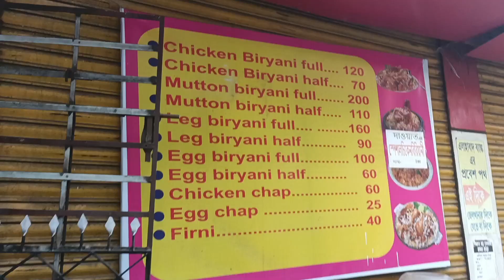Burdwan famous dawat biryani ||"cheap and best biryani" burdwan